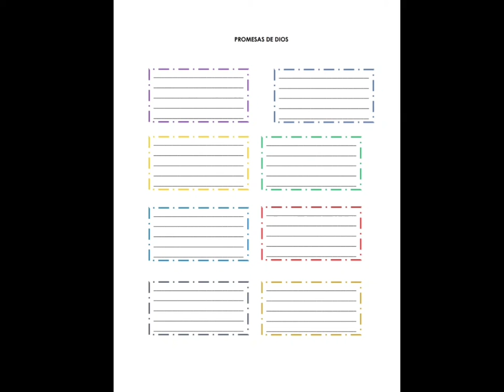Lectura: Génesis 15; Romanos 4:1-5; 20-25